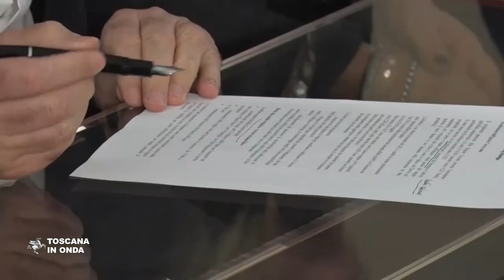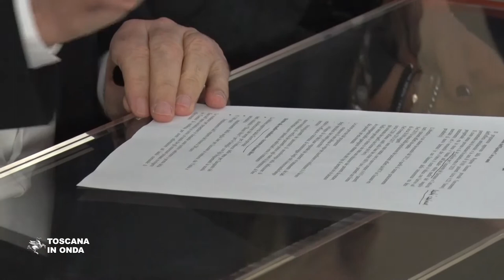Lotta all'epatite, incentivi per il diritto allo studio e stabilizzazione dei precari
Le nuove misure della Giunta regionale. Le notizie e